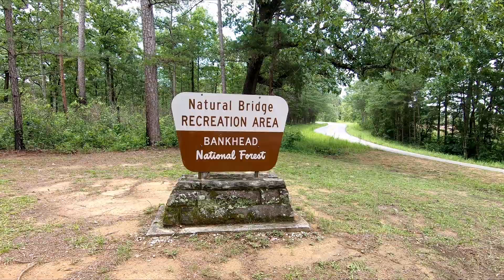RV Travel - Saugahoagdee Falls Hike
While in Arley, Alabama, we visit Bankhead National Forest and take in a couple of hikes. Our first hike is to Saugahoagdee Falls. A beautiful 3.75 mile out and back hike. Our second hike of the day was a short 1 mile out and back hike to Natural Bridge, the longest natural sandstone bridge or arch east of the Mississippi River.

We continue to make our way up to North Dakota to participate in another @ayeartovolunteer project.

Timestamps:
00:00 Introduction
01:50 Saugahoagdee Falls Hike
12:17 The Falls
13:50 Hike Review
15:04 Bonus Hike to Natural Bridge
21:51 Closing

Threads: @MilesAcrossUSA

Limit of Liability/Disclaimer of Warranty: While all persons associated directly or indirectly with this site and video use their best efforts in preparing the content, there is no express or implied representations or warranty with respect to the accuracy or completeness of the content of the videos, including any content, links or resources shared, including those by third parties.